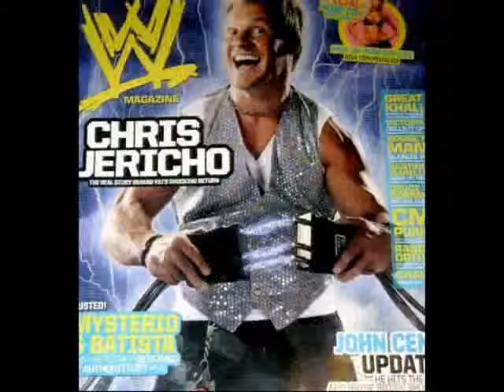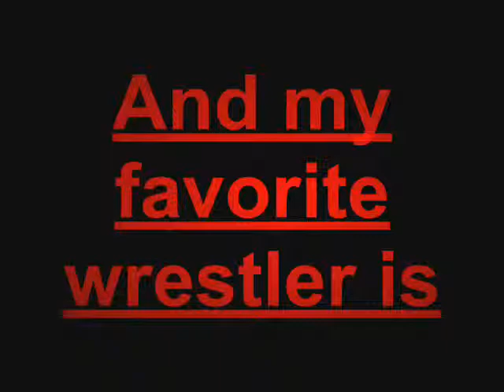WWE top 10 wrestler's / WWE top 10 luptători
This is my wwe top 10 wrestler